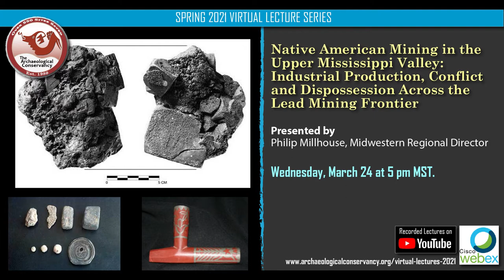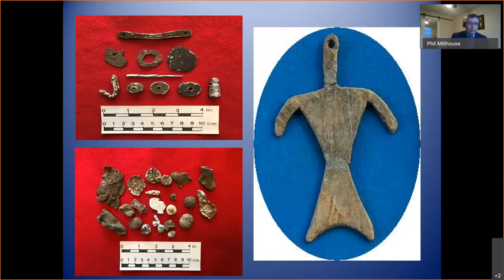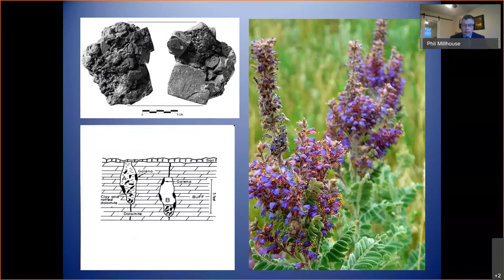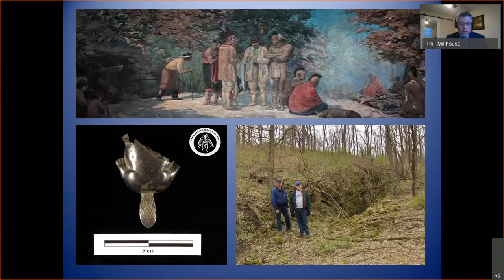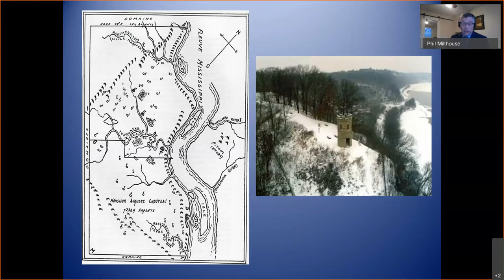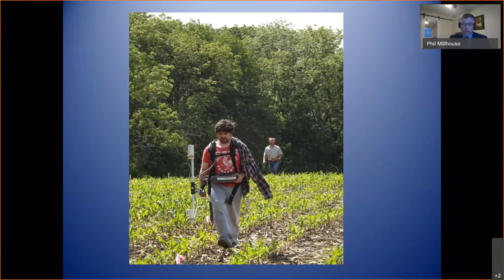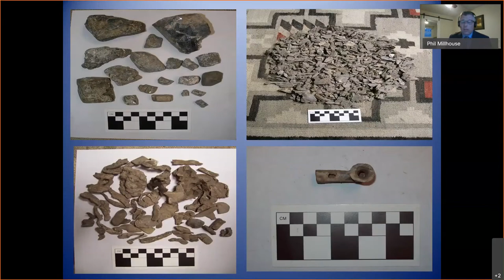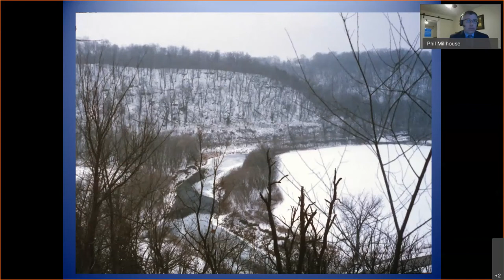Native American Lead Mining in the Upper Mississippi Valley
"Native American Mining in the Upper Mississippi Valley: Industrial Production, Conflict and Dispossession Across the Lead Mining Frontier"
Presented by | Philip Millhouse, Midwestern Regional Director

Summary:
The impact of the fur trade on Native American culture has dominated frontier scholarship for over a century. Absent from many of these discussions is the critical role of Native American lead mining in the Upper Midwest. Here the Meskwaki and Ho-Chunk conducted mining operations on a truly industrial scale. As a stable resource, lead provided a substantial income as fur bearing populations diminished.

The mines eventually drew thousands of prospectors and resulting tensions culminated in the Winnebago and Black Hawk Wars. This lecture will discuss Indigenous mining history in the upper Midwest and the subsequent treaties that began the rapacious process of extinguishing Native land claims prior to their forced removal and dispossession.

Philip Millhouse (picture right) is The Archaeological Conservancy’s new Midwest Regional Director. He grew up in the rugged hills of northwestern Illinois where his family lived for over a century reveling in the landscape, telling stories, recording vanishing cultural landmarks, and participating in the contentious local preservation battles of the times. Philip attributes his interest in local archaeology to this heritage, which he cites as inspiration for his participation in archaeological surveys and excavations throughout high school, as well as his undergraduate studies at Beloit College. This trajectory continued into his graduate work at the University of Illinois and dissertation work at the Mississippian John Chapman site near his hometown. Philip has been working at the Chapman Sites for over a decade, working with Indigenous communities and the JDCF to preserve and restores sites across 1,000 acres. He has also been involved in the preservation and restoration of several significant archaeological sites across the Midwest.

Recorded on Wed, March 24, 2021
Runtime: Approx. 59 minutes